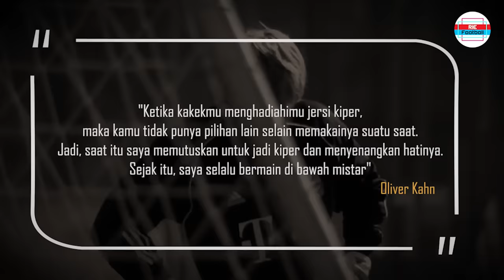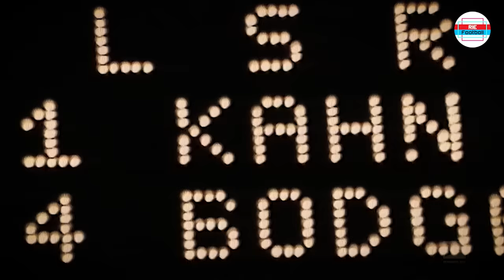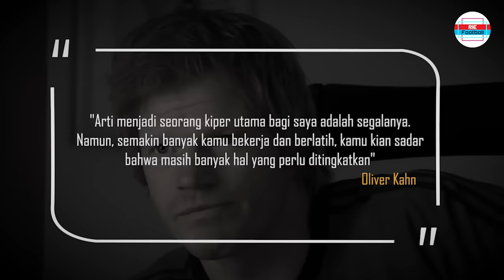SEBERAPA SULIT MENJEBOL GAWANG OLIVER KAHN ? (Goalkeeper Legendary)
Oliver Kahn, adalah salah satu kiper legendaris Jerman yang pernah bermain untuk Bayern Munchen. Kahn merupakan salah satu penjaga gawang terhebat yang pernah ada, tak hanya di Jerman tapi juga dunia. Simak kisahnya